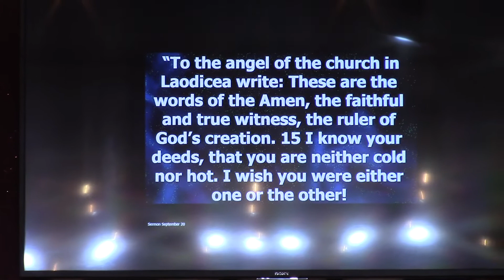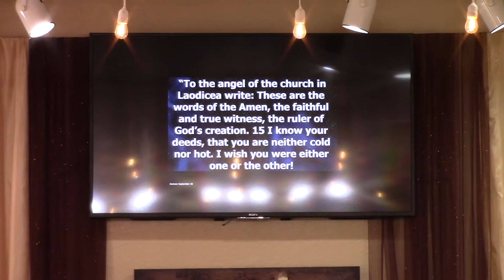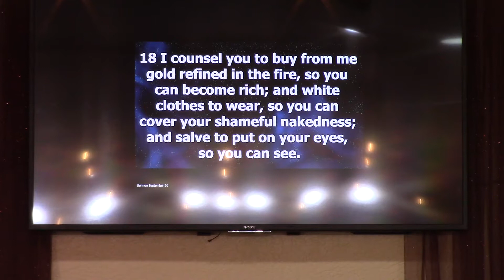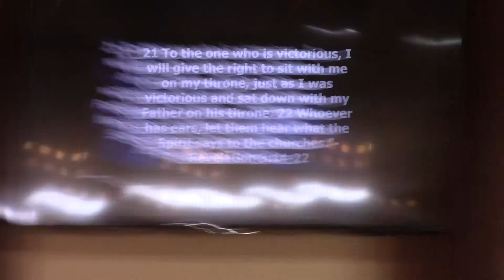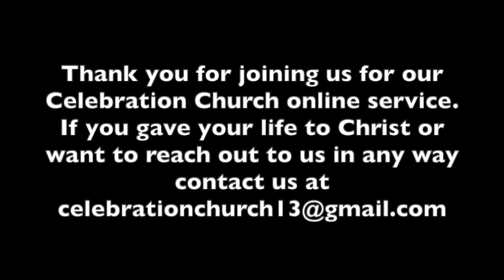Series on Prayer Part 1 Why Pray?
Pastor Cedric starts a new teaching series on prayer. Over the next few weeks get answers to your questions about prayer and watch your prayer life become more powerful and effective!

LouAnn Lee's Cds can be purchased on Amazon, iTunes and Spotify
You Have Not Forgotten

Take It To The World